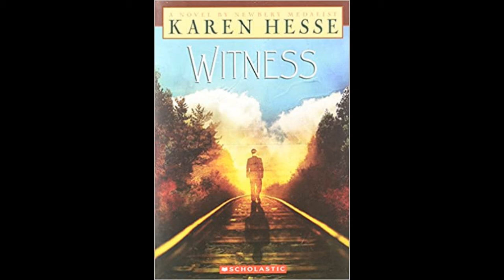Witness by Karen Hesse